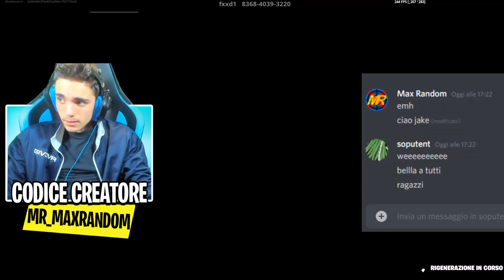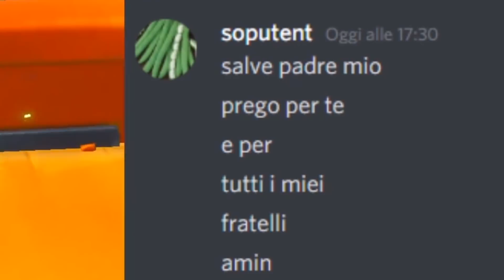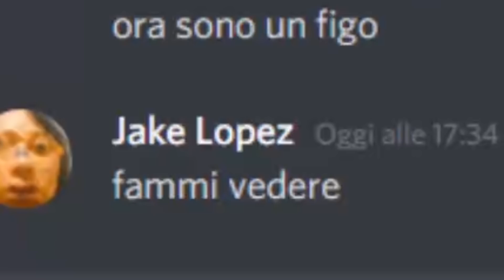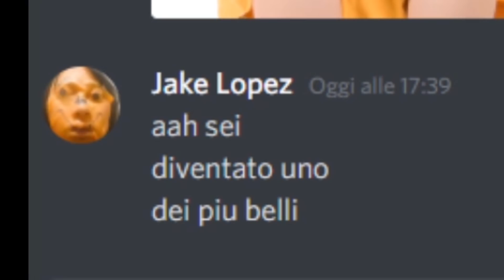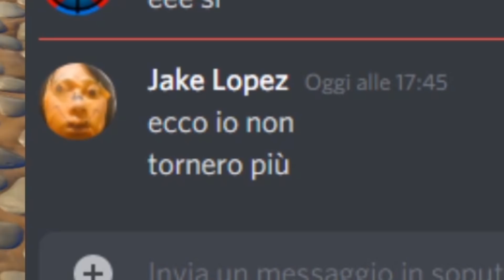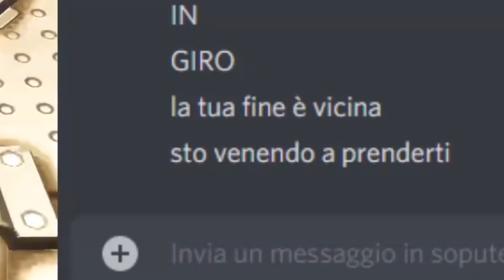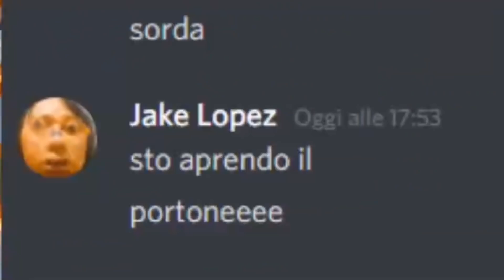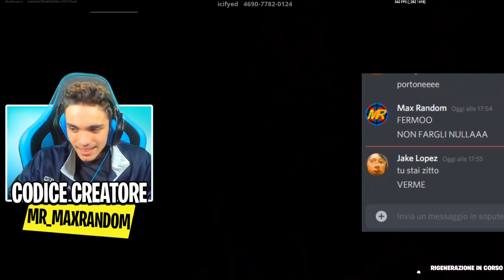😱*JAKE LOPEZ* HA RAPITO ANCHE SO PUTENT!😰 DOBBIAMO FERMARLO! AIUTO! su FORTNITE ITA! (EP.7)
"JAKE LOPEZ" HA RAPITO ANCHE SO PUTENT!😰😱 DOBBIAMO FERMARLO! AIUTO! su FORTNITE ITA!